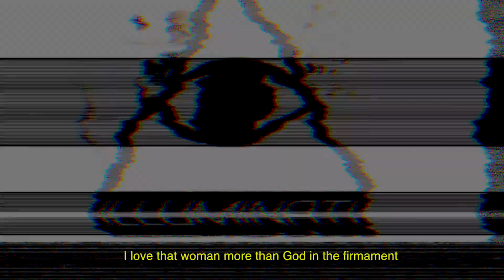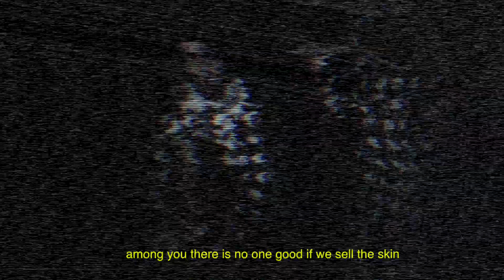PROGRESSIVE I vitin suarez & dj figu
PRIMER TEMA DEL VOLUMEN 1 DE  PROGRESSIVE TRABAJO INFINITO DE DJ FIGU Y VITIN SUAREZ CON TEMAS RECOPILADOS DE AYER DE HOY Y QUE SEGUIRA AUMENTANDO
DISPONIBLE :
GRABADO EN LA JAULA ESTUDIO
MEZCLADO Y MASTERIZADO POR BLAS CABALLERO EN TIAMAT RECORDS.